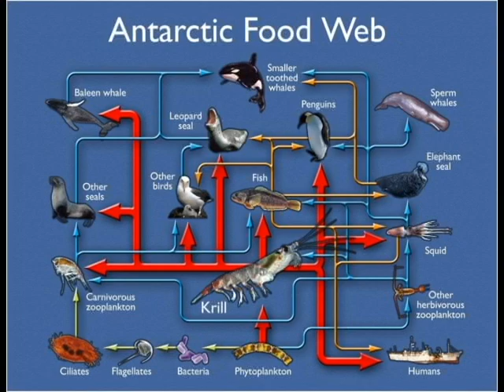Population structure, growth and diet of Krefftichthys anderssoni by Sílvia Lourenco.avi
Population structure, growth and diet of the myctophid Krefftichthys anderssoni (Lönnberg, 1905) in the Scotia Sea (Southern Ocean)
By Sílvia Lourenco